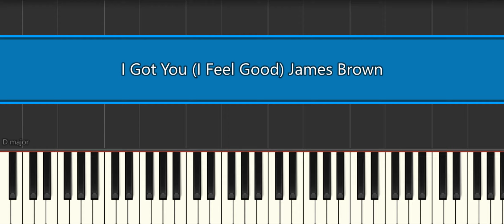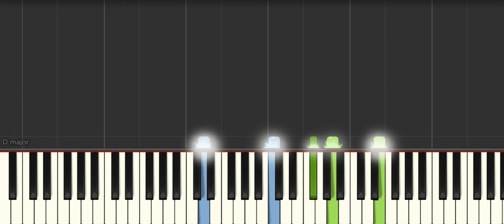I Got You I Feel Good James Brown [Piano Tutorial] Synthesia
How to play "I Got You I Feel Good James Brown [Piano Tutorial] Synthesia" ♪ In this EASY PIANO TUTORIAL for beginners simplified version you can learn HOW TO PLAY on piano ! :) ♪